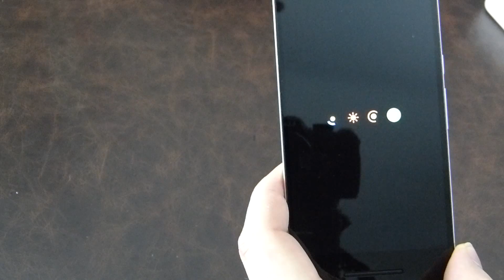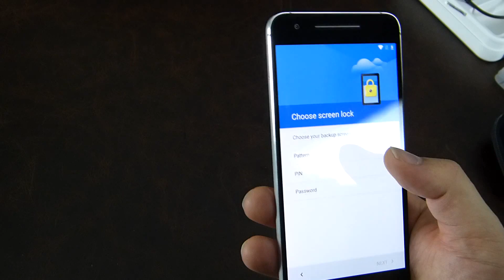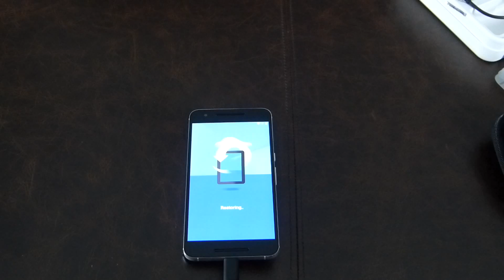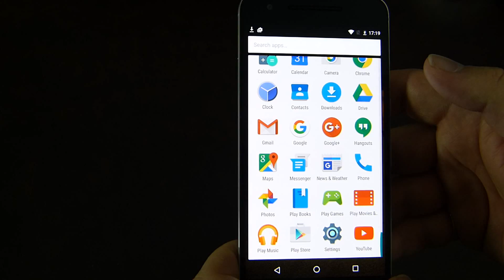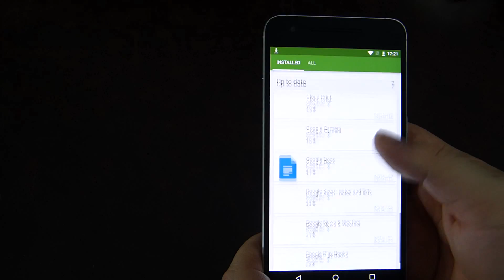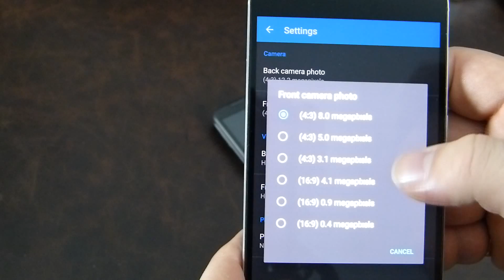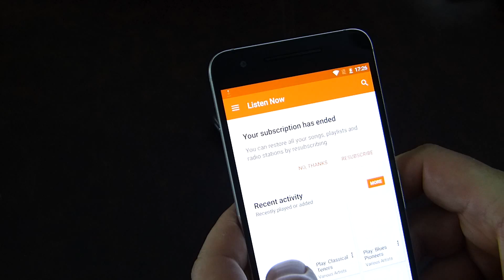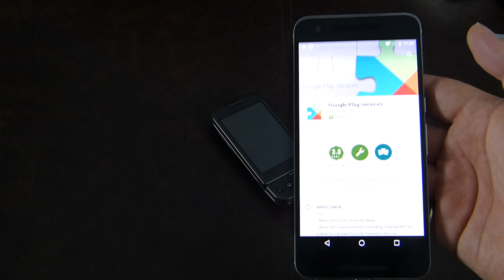Huawei Nexus 6P Unboxing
This is the Huawei Nexus 6P, the flagship Android device. Google have put out two Nexus devices this year and this is the Nexus 5X’s bigger brother. Packed to the gills with the latest tech the 6P is easily one of the most eye catching devices on the market, but it is any good?

Over a series of videos we will take a look at the Nexus 6P’s various features starting the the routine unboxing.

Huawei Nexus 6P spec list:

Operating System

Display
5.7 inches
WQHD (2560 x 1440) AMOLED display at 518 ppi
16:9 aspect ratio
Corning® Gorilla® Glass 4
Fingerprint and smudge-resistant oleophobic coating
Rear Camera
12.3 MP¹
1.55 µm pixels
f/2.0 aperture
IR Laser assisted autofocus
4K (30 fps) video capture
Broad-spectrum CRI-90 dual flash
Front Camera
8MP camera
1.4 µm pixels
f/2.4 aperture
HD video capture (30 fps)
Processors
Qualcomm® Snapdragon™ 810 v2.1, 2.0 GHz Octa-core 64-bit
Adreno 430 GPU
Memory & Storage²
Internal storage: 32 GB, 64 GB, or 128 GB
Dimensions³
159.3 X 77.8 X 7.3 mm
Weight
178 g
Color
Aluminium
Graphite
Frost
Media
Dual front-facing stereo speakers
3 microphones (2 front, 1 rear) with noise cancellation
Battery⁴
3,450 mAh battery
Fast charging: up to 7 hours of use from only 10 minutes of charging
Wireless & Location
LTE cat. 6
Wi-Fi 802.11a/b/g/n/ac 2×2 MIMO, dual-band (2.4 GHz, 5.0 GHz)
Bluetooth 4.2
NFC
GPS, GLONASS
Digital compass
Wi-Fi use requires 802.11a/b/g/n/ac access point (router). Syncing services, such as backup, require a Google Account.
Network
GSM/EDGE: 850/900/1800/1900MHz
UMTS/WCDMA: B1/2/4/5/6/8/9/19
TD-SCDMA: 34/39
CDMA: BC0/1
LTE (FDD): B1/2/3/4/5/7/8/9/17/19/20/28
LTE (TDD): B38/B39/40/41
CA DL: B1-B5, B1-B8, B1-B19, B3-B3, B3-B5, B3-B7, B3-B8, B3-B19, B3-B20, B3-B28, B5-B7, B7-B7, B7-B20, B7-B28, B39-B39, B40-B40, B41-B41
Phone is carrier-unlocked with wide-range band support for service providers worldwide. Check with your service provider for more information.
Sensors
Fingerprint sensor
Accelerometer
Gyroscope
Barometer
Proximity sensor
Ambient light sensor
Hall sensor
Android Sensor Hub
Ports
Single USB Type-C
Single Nano SIM slot
3.5 mm audio jack
Material
Anodized aluminum
Other
RGB LED notification light